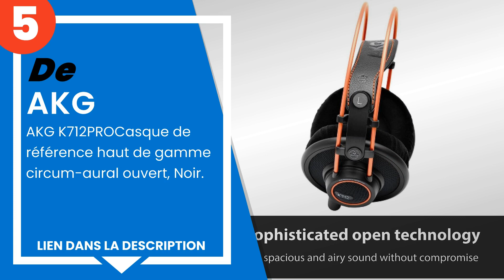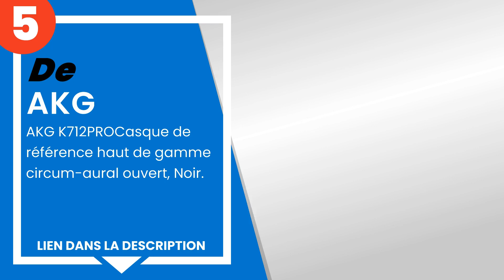Les 5 meilleurs casques ouverts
1) Shure - SRH1840 BK.
2) Sennheiser HD 660 S Casqu... »
3) Philips Audio - Philips F... »
4) Beyerdynamic Casque Hi-Fi... »
5) AKG K712PROCasque de réfé... »

✋ Voici les 5 meilleurs casques ouverts, disponibles sur le marché.

00:00 - Introduction
00:08 - 5) AKG K712PROCasque de référence haut de gamme circum-aural ou...
01:01 - 4) Beyerdynamic Casque Hi-Fi DT 880 Edition 600 ohms.
01:55 - 3) Philips Audio - Philips Fidelio X3/00 Casque Circum-aural Fi...
02:44 - 2) Sennheiser HD 660 S Casque Dynamique Ouvert.
03:39 - 1) Shure - SRH1840 BK.